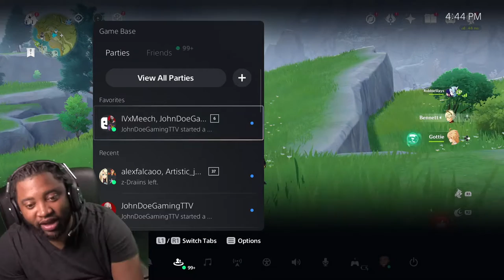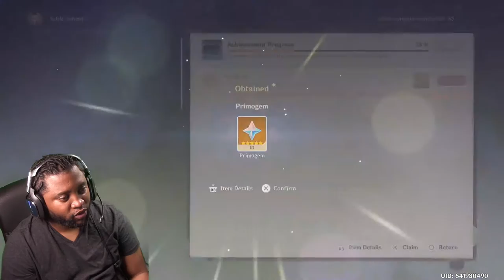Genshin impact Live Grinding Bennett | AR 22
Genshin Impact is an action role-playing game developed and published by miHoYo. It was released for Microsoft Windows, PlayStation 4, Android, and iOS in September 2020, PlayStation 5 in April 2021, and is planned for future release on Nintendo Switch. Wikipedia
Initial release date: September 28, 2020
Publisher: miHoYo
Engine: Unity
Mode: Multiplayer video game
Platforms: PlayStation 4, Android, Microsoft Windows, PlayStation 5, Nintendo Switch, iOS
Developers: miHoYo, Shanghai Miha Touring Film Technology Co., Ltd.
Genres: Action role-playing game, Adventure gam